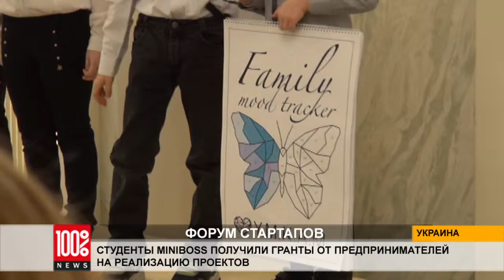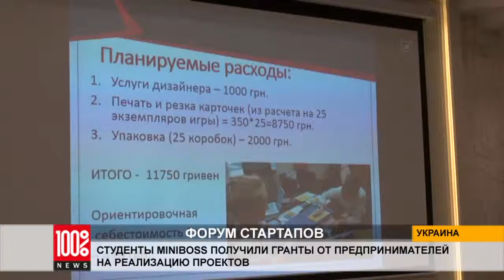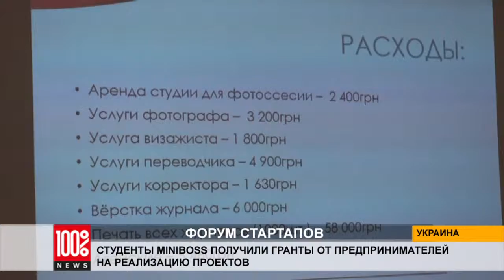Форум стартапов 2019: какими проектами удивляли студенты MiniBoss